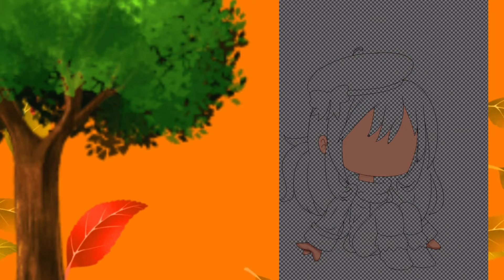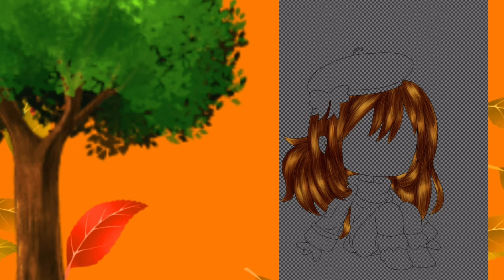Fall || Speededit || Gacha Club